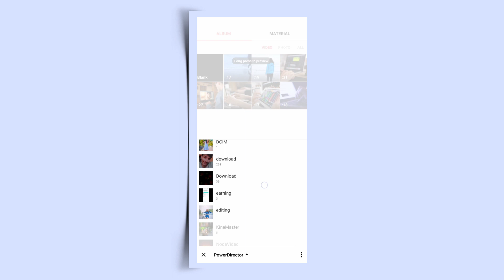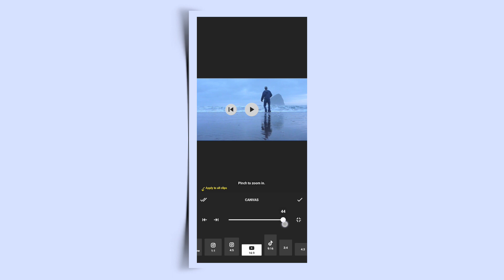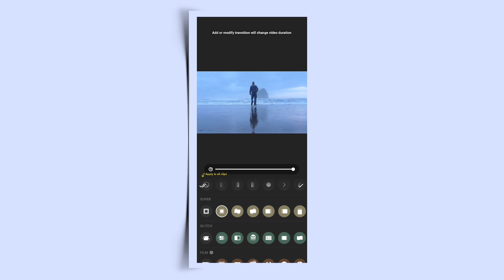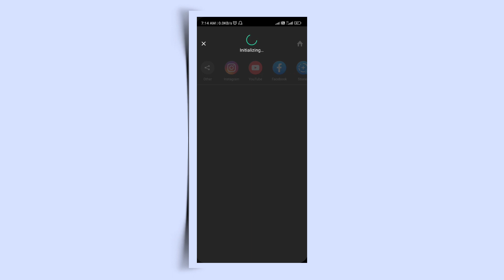Zoom In zoom Out Effect In Inshot | Zoom In And Zoom Out Video Editing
Hello friends welcome to our channel ka production doston aaj ke iss video par main aapko dekhiya hai inshot me zoom in and zoom out video editing kaise kar sakte ho...

inshot zoom effect
inshot zoom transition
zoom effect video editing in inshot
how to zoom in zoom out in inshot
how to make zoom in and zoom out inshot
zoom in and zoom out in inshot
tutorial zoom in zoom out
smooth zoom in zoom out
video zoom effect